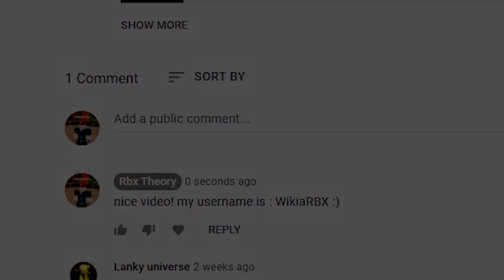*NEW* ALL WORKING CODES FOR TOWER DEFENSE SIMULATOR IN DECEMBER 2022! ROBLOX TDS CODES!